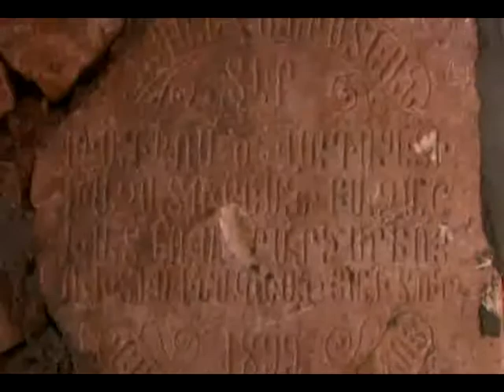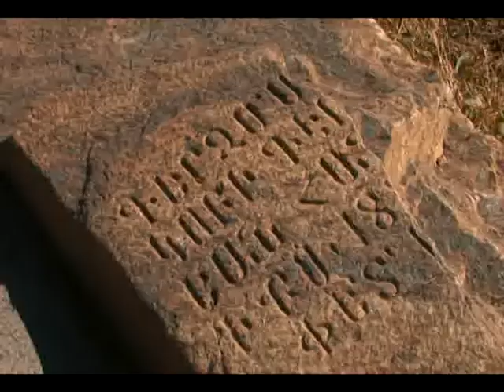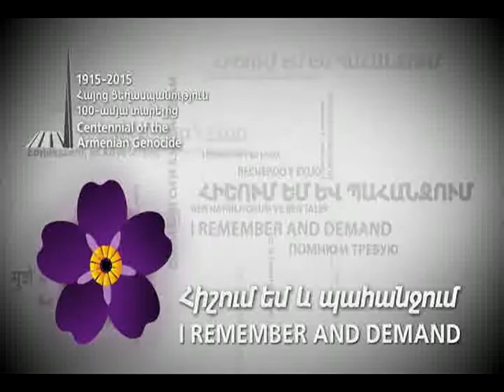Alan Zar - My Lost home (Instrumental)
Dedicated to the 100 anniversary of Armenian Genocide

Добрый день вам дорогие друзья. 24 апреля 2015 года я, как и все армяне по всему миру, буду чтить память 1,5 миллионов армян погибших в ходе геноцида 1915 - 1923 годов. Эта великое трагическое событие по истине эпических масштабов которое будоражит сознание людей по всему миру уже 100 лет. С самого детства я готовился к этому дню. Тогда я верил, что в этот день произойдет чудо,  и все армяне по всему миру смогут вернуться назад, на родину своих отцов. Я и сам мечтаю пройтись по мосту у водопада близ Мурадье, войти в двери церкви Святого креста на острове Ахтамар, посетить древние города Ани и Ван и многие другие родные моему сердцу места. Я хочу верить в это и не перестану верить в то, что это когда нибудь произойдет.

В этот  памятный день я представляю вашему вниманию мое новое произведение "Мой потерянный дом". В этот раз я решился обойтись без стихов, так как считаю, что музыка объяснит все лучше любых слов. Досмотрев клип, вы почувствуете, сколько в нем души и бесконечной боли.  Это сочинение я посвящаю армянским руинам Восточной Турции и костям, лежащим под ними. 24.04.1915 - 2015.

Good day to you dear friends. April 24, 2015, I, like all Armenians around the world will honor the memory of 1.5 million Armenians were killed in the genocide of 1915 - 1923 period. This great tragedy truly epic proportions which excites the minds of people all over the world for 100 years. Since childhood, I have been preparing for this day. Then I believed that on this day a miracle will happen and all Armenians around the world will be able to go back to the land of their fathers. I myself dream to walk on the bridge at the waterfall near Murad, enter the doors of the Church of the Holy Cross in Akhtamar, visit the ancient city of Ani and Van and many other native place of my heart. I want to believe it and do not stop believing in something that is ever going to happen.

On this memorable day, I present to your attention my new work "My home is lost." This time I decided to do without the poetry, because I believe that music will explain better than any words. This composition I dedicate Armenian ruins of Eastern Turkey and bones lying under them. 04/24/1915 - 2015.